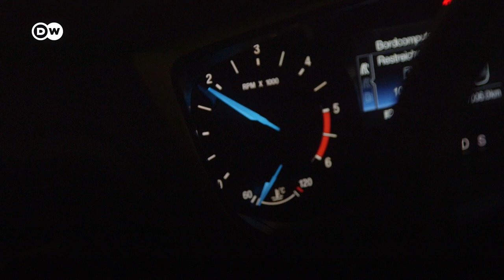The Autobahn, Cars And Driving In Germany | Meet The Germans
Does the German Autobahn really have no speed limit? And do Germans care all that much about cars? Lots of you asked for a Meet the Germans video on this topic, so Rachel hit the road to find out more about cars and driving in Germany.

Rachel moved from the UK to Germany in 2016. As a relative newcomer she casts a fresh eye over German clichés and shares her experiences of settling into German life. Every few weeks she explores a new topic – from unusual bans to meaty cuisine or haunted castles. This week: German cars and the Autobahn – buckle up!